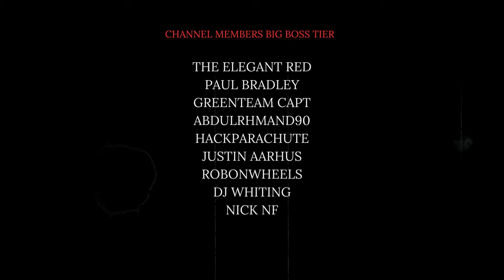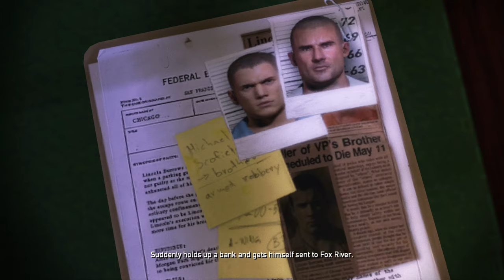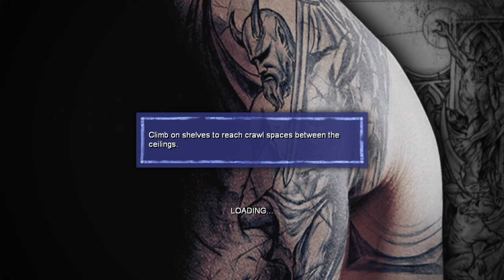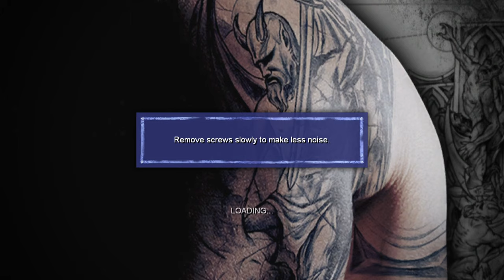Prison Break The Conspiracy | Gameplay Walkthrough [FULL GAME] | Shark Difficulty | 4K60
Full Game Walkthrough for Prison Break the Conspiracy played on the Hardest Difficulty SHARK on PC in 4K60 FPS